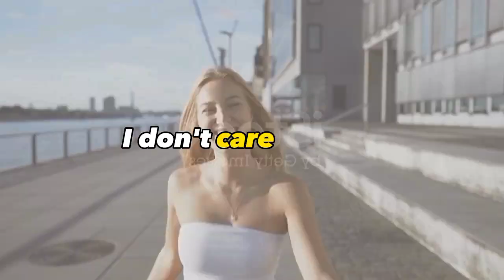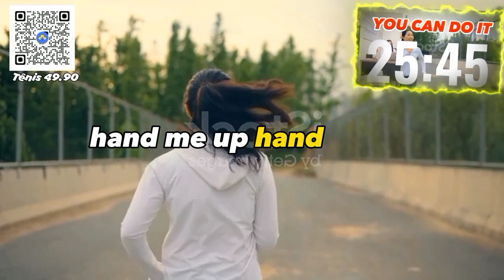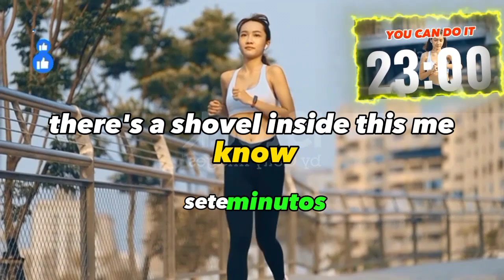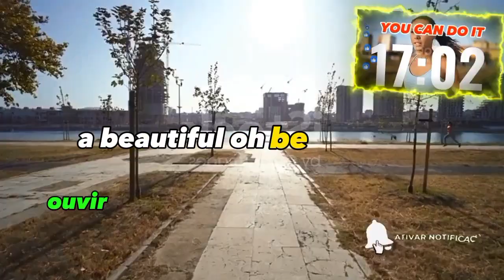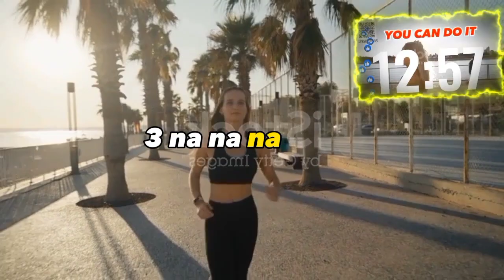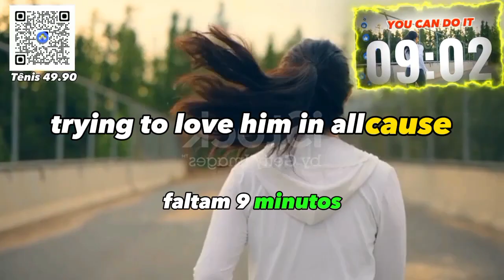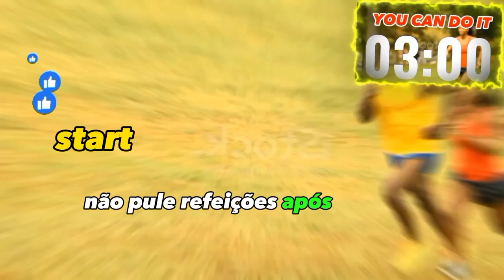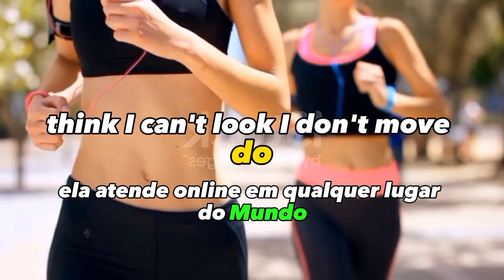MUSIC FOR RUNNING MOTIVATION 30 MINUTES | HEALTH Madrid, Spain RUNNING 2024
Músicas de treino de fitness e academia. Melhores músicas, Playlist EDM House Music 2024 💪. Melhores músicas de treino 🎧. Músicas de motivação para treino 2024. Melhores músicas de boxe 2024. Músicas de treino de 2024. Músicas de ginástica 2024. Músicas de treino. Playlist Gym Motivation Workout Music. EDM Music. Workout Motivation Music 2024. Fitness & Gym Workout Music, Bass House 2024. Melhor música de treino, músicas de treino, música de treino.

**Músicas para CORRER e CAMINHAR ao ar livre | Playlist Eletrônica 2024 | Spain RUN 2024**
Aproveitando a vista deslumbrante do mar e a energia vibrante para manter uma vida saudável e ativa. Eu sou o **Caio**, e eu sou a **Edili**, seus **VJs TUBES**! Não se preocupe com o tempo, nós iremos te ajudar a cada passo. Já deixa o seu like agora mesmo! **Vamos embora?** **Let's Go!**

### Capítulos do Vídeo:

0:00 - *Introdução e Boas-Vindas*
1:00 - *Você está no caminho certo! 1 minuto completo. Inscreva-se no canal!*
2:00 - *Continue se movendo, cada passo conta. 2 minutos já foram!*
3:00 - *Você está arrasando, o suor é o sinal do seu progresso. 3 minutos!*
4:00 - *Movimento é vida! Já são 4 minutos.*
5:00 - *Transforme sua alimentação com a nutricionista Edili Silva! Planos alimentares online disponíveis. Siga @edilisilva.nutrii. 5 minutos!*
6:00 - *Atividade física é o segredo da longevidade. 6 minutos completos!*
7:00 - *Você está cuidando do seu corpo e mente. 7 minutos alcançados!*
8:00 - *Quer caminhar com mais conforto? Confira os tênis na Magazine Nutrisse. Link na descrição! 8 minutos!*
9:00 - *O exercício é o melhor remédio. Você chegou em 9 minutos!*
10:00 - *10 minutos já! Deixe seu nome, cidade ou país nos comentários para receber um abraço especial nos próximos vídeos.*
11:00 - *Sua determinação é inspiradora. Continue firme! 11 minutos completados.*
12:00 - *Cada desafio te fortalece. 12 minutos! Não pare agora.*
13:00 - *Você está a caminho do sucesso. Continue suando, 13 minutos!*
14:00 - *A jornada pode ser difícil, mas o resultado é incrível. 14 minutos alcançados!*
15:00 - *Foco total! Você chegou em 15 minutos. Vamos nessa!*
16:00 - *Acredite no seu potencial. Já são 16 minutos!*
17:00 - *A determinação é o que te leva mais longe. 17 minutos completos!*
18:00 - *Nada substitui o esforço constante. 18 minutos! Continue assim.*
19:00 - *Mostre sua força. Você chegou em 19 minutos!*
20:00 - *A partir de agora, a contagem será decrescente. 20 minutos já!*

### Contagem Decrescente:

21:00 - *Faltam 9 minutos! Sua motivação está em alta. Vamos continuar!*
22:00 - *Faltam 8 minutos! Não pare agora, você está indo muito bem.*
23:00 - *Faltam 7 minutos! Celebre cada conquista no caminho.*
24:00 - *Faltam 6 minutos! O autocuidado é a base de uma vida saudável.*
25:00 - *Faltam 5 minutos! Siga com energia e foco! Você está quase lá.*
26:00 - *Faltam 4 minutos! Grandes conquistas começam com pequenos passos.*
27:00 - *Faltam 3 minutos! Mantenha-se firme, o fim está perto!*
28:00 - *Faltam 2 minutos! A determinação te trará até a linha de chegada.*
29:00 - *Falta apenas 1 minuto! Lembre-se de por que você começou. Mantenha-se forte!*
30:00 - *Parabéns! Você completou 30 minutos de caminhada e corrida.

Se precisar de mais alguma modificação ou adição, estou à disposição!